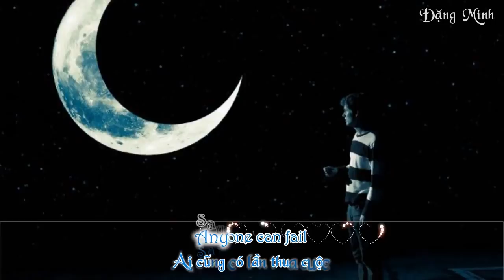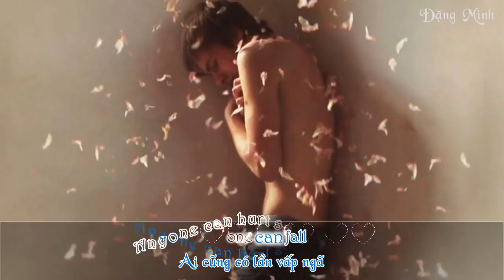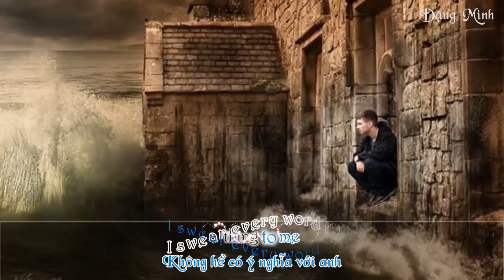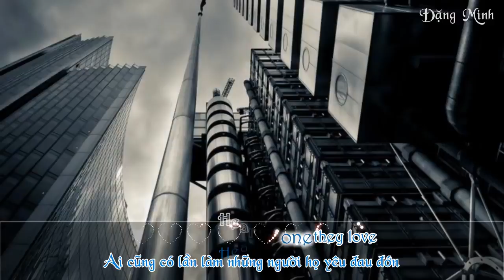Lyric music for learning english